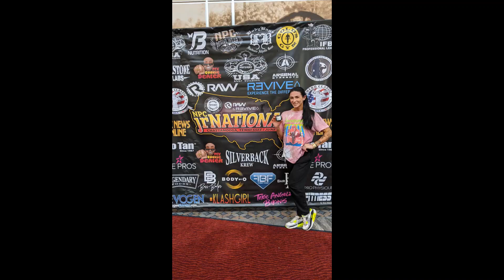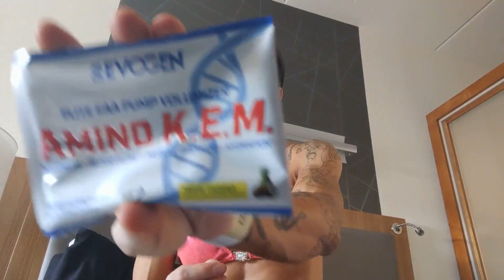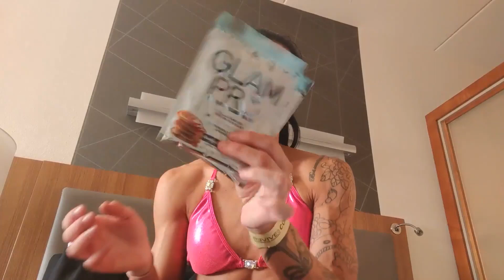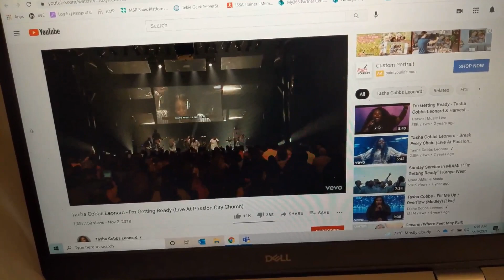FOUND FOOTAGE | 2021 NPC JR NATS SHOW DAY! | Christina Friscia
Lol I knew I had recorded all of JR Nats weekend but I lost the footage! Now it's been found and uploaded to show you my first National show experience. Looking back I wish I would've soaked up the moment a lot better and been a lot more proud and grateful, but I was so focused on winning that I didn't allow anything else to feel good. I learned the hard way not to be like that anymore and now my integrity and pride is left at the door when it comes to judging and I am prepared for the constructive criticism the 2022 season brings!